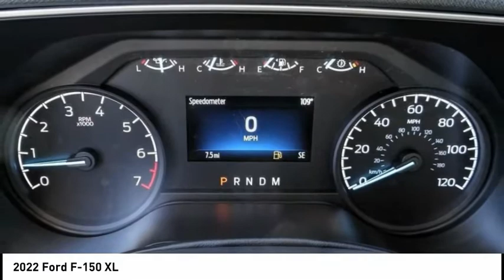2022 Ford F-150 POWAY CHULAVISTA NATIONALCITY LAMESA CARLSBAD FF360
2022 Ford F-150 XL

AARON PERRY FORD PROUDLY SERVING POWAY, CHULA VISTA, NATIONAL CITY, LA MESA, CARLSBAD, AND SURROUNDING SOUTHERN CALIFORNIA LOCATIONS. THIS BLUE 2022 Ford F-150 IS EQUIPPED WITH A 3.5L V6 EcoBoost, AUTOMATIC TRANSMISSION, AND RECEIVES AN ESTIMATED . OR VISIT US AT 12740 POWAY RD, POWAY, CA 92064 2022 Ford F-150 XL 2022 Ford F-150 Antimatter Blue Metallic 3.5L V6 EcoBoost 4WD 10-Speed Automatic To see more quality vehicles like this one right just click on AaronFordofPoway.com or dial . Stock #: FF360 | VIN: 1FTFW1E8XNKE33124 | 2022 Ford F-150 AIR CONDITIONING POWER WINDOWS SECURITY SYSTEM TRACTION CONTROL Aaron Ford of Poway